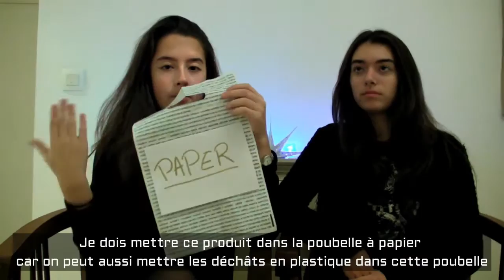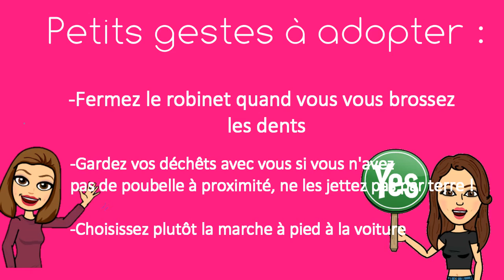BinRecyclingChallenge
Hi everybody !

Aujourd'hui on reprend la caméra pour une vidéo assez originale vous allez le voir !

N'hésitez pas à liker et commenter la vidéo !